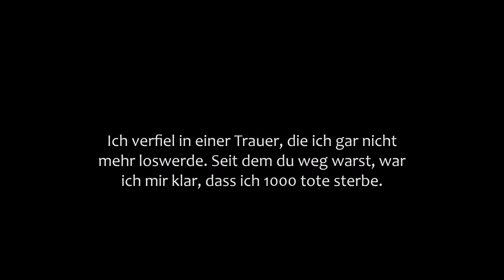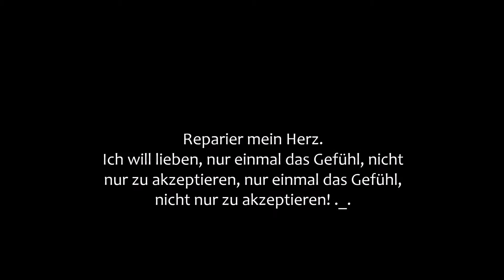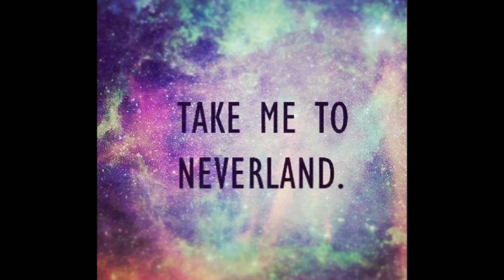Weißt du wie's mir ging, als ich am Ende war? .. ♥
LESEN - BILDET - SCHON - MAL - DAVON - GEHÖRT? :)
Hallo meine Herz'chen. ♥
Yes, es ist auch mal ein Video in der Woche da. :b
Ich musste mit dem Lied einfach ein Video machen, tut mir leid. Ich hatte es die ganze Zeit auf der Arbeit im Ohr und das hat mich so inspiriert ein Video damit zu machen, das glaubt ihr nicht. Es erinnert mich auch, auch wenn's für manche wieder komisch und scheiße klingt, aber das Lied erinnerte mich nun mal an meine große Liebe. Und das Lied beschreibt einfach alles, was ich damals gefühlt habe, als es dann endgültig vorbei war. Und ich gebe auch zu, dass ich momentan nen Backflash an die alte Zeit habe, ABER das hat nichts mit meinen jetzigen Gefühlen zu mein leider (jetzt Ex) zu tun. Das muss auch mal klar gestellt werden. :b Naja, nichts desto trotz. Hier sind die Infos. ♥
Bedeutung: Jap! [steht schon oben]
Bilder & Schriften: Wer sucht, der findet.
An manchen Stellen passend umgeschrieben.
Wer Rechtschreibfehler findet, darf sie behalten.
Kommentare sowie Verbesserungsvorschläge sind erwünscht,
solange sie sachlich bleiben. Ansonsten folgt der Block! :)
Wer noch sonstige fragen hat, kann sie stellen.
Solange sie hier nicht schon beantwortet stehen.
Sonst gibt es von Oma Grete nichts mehr zu essen. Ich schwör's euch, das ist abgesprochen. :P

Meine Fb-Gefällt mir Seite ~ Liken! Sonst werdet ihr in ein paar Tagen entführt von Slender Mann. Ich habe das im Fernsehen gesehen. :o also überlegt es euch gut. :P
So, das wars mal von mir. :)
Danke für eure Aufmerksamkeit. :x

Eure: 19BrokenHeart93. ♥